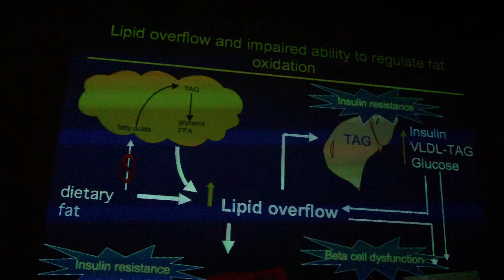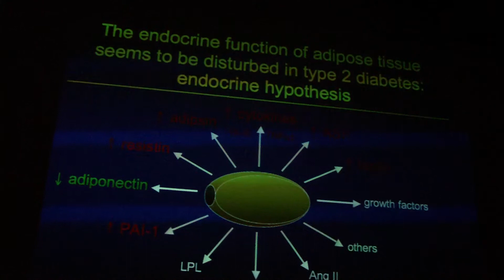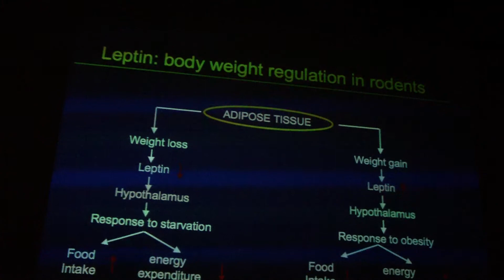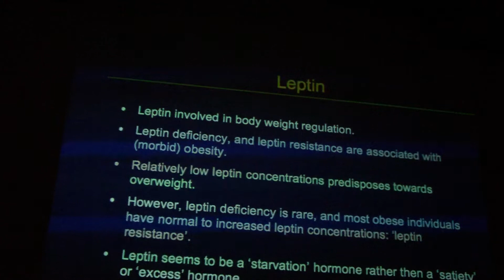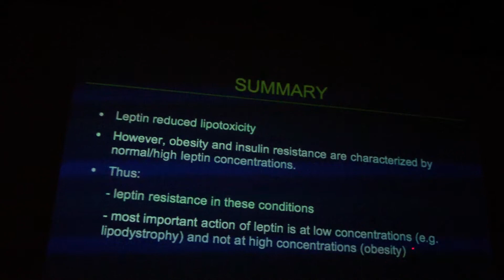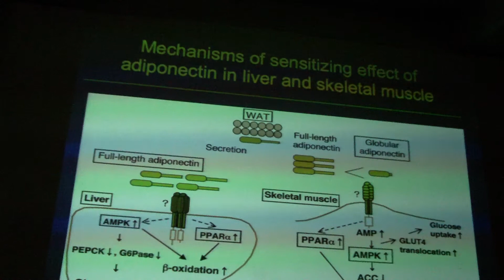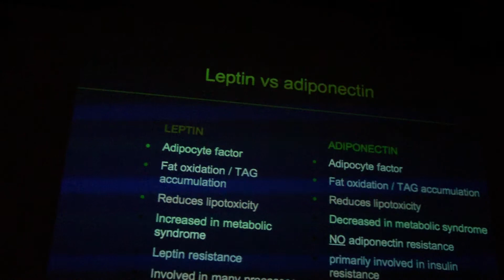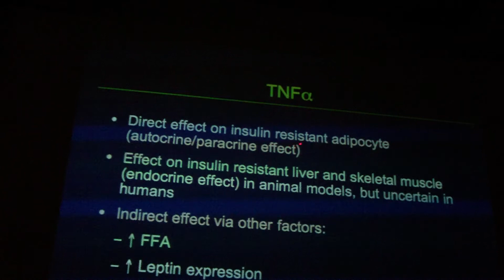HC Metabool Syndroom (3/4)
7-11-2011